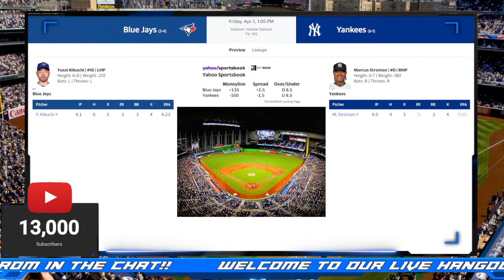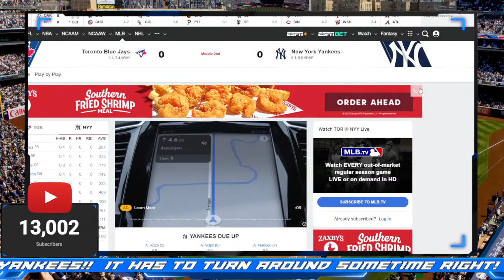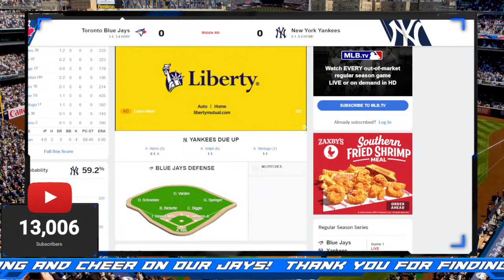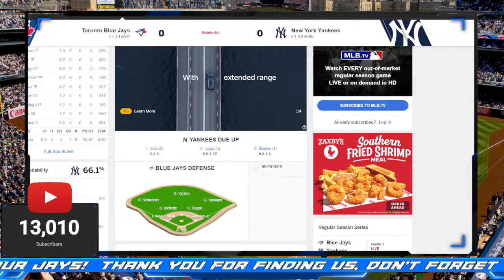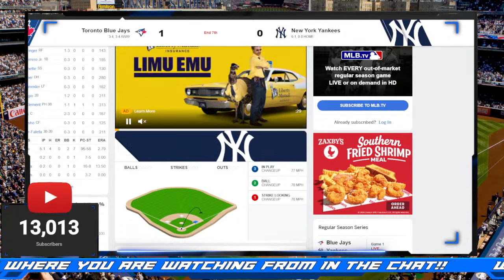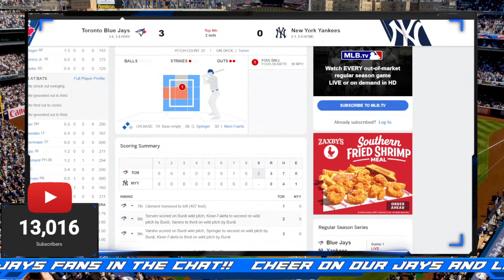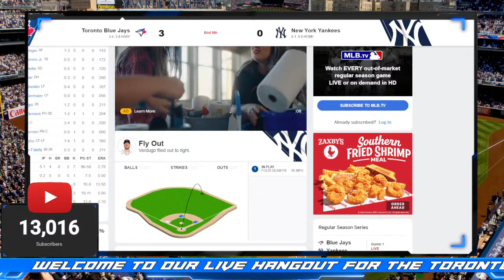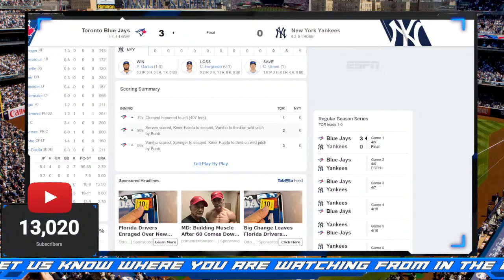Toronto Blue Jays vs New York Yankees LIVE Stream Game Audio | MLB LIVE Stream Gamecast & Chat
Toronto Blue Jays vs New York Yankees LIVE Stream Game Audio | MLB LIVE Stream Gamecast & Chat hangout on TSI Live stream!

What is going on with our Toronto bluejays ?? Today we head to the Bronx to take on the New York yankees in the opener of a 3 game set!! It has been a rough start to the mlb season for the Jays. All of you made this channel successful! Make sure you fire up the chat and keep the trash talking CIVIL! Time to have some fun! Glad to have you here to hang out, chat it up and listen to the game with hundreds of fellow nextlevel fans! Let’s Go Blue Jays!!

Please consider joining our amazing Toronto Sports COMMUNITY for only $0.99 a month!